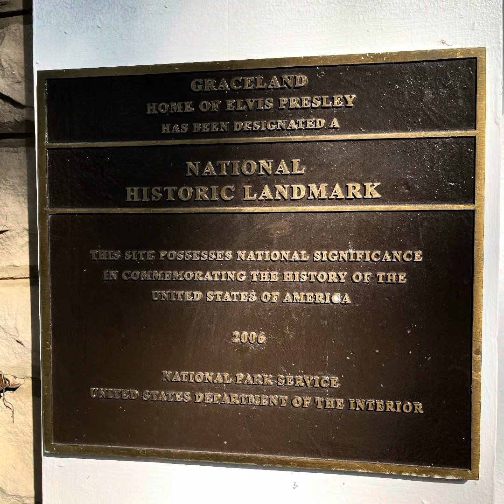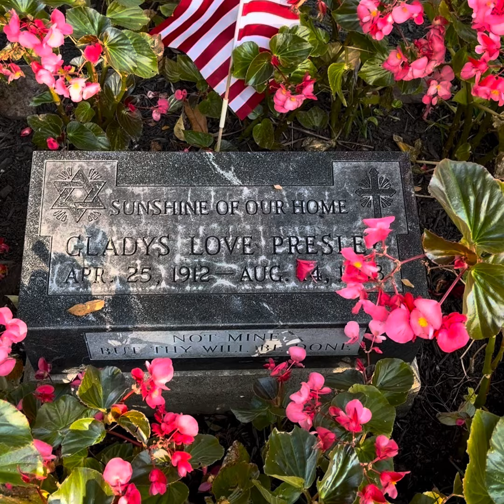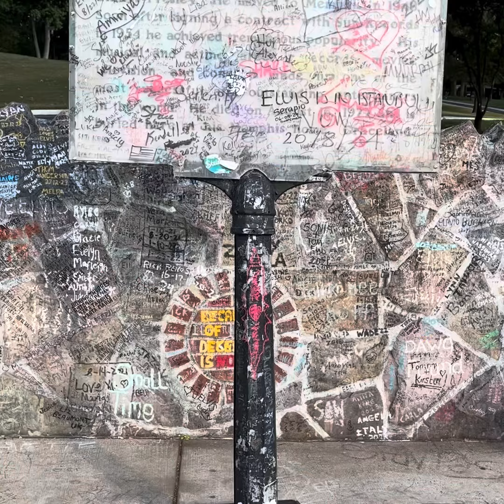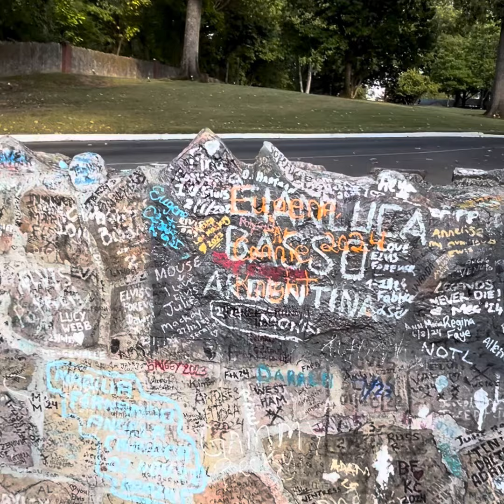Special Lisa Marie Tour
October 13, 2024 Graceland offered a Special Lisa Marie Tour in Honor of Her Life. These are a few highlights of the tour. The staff said they got out Lisa Marie belongs out of their archives. Can you spot what they displayed? I brought a picture of Lisa Marie that I painted to place at her resting place. May She have Peace and find her family in The Great Unknown 🙏🌹❤️